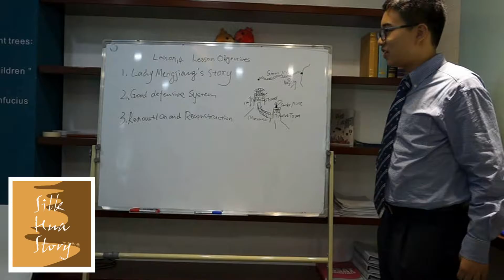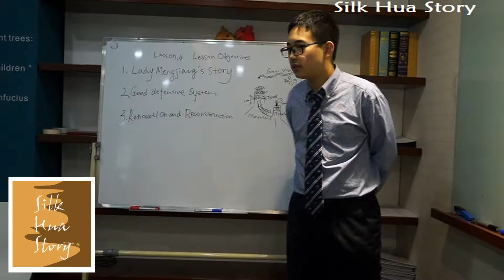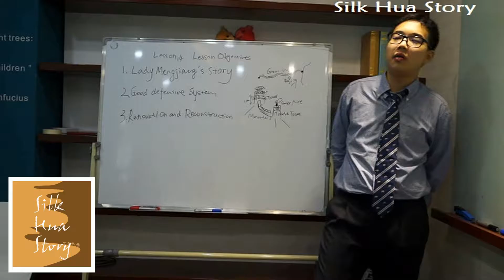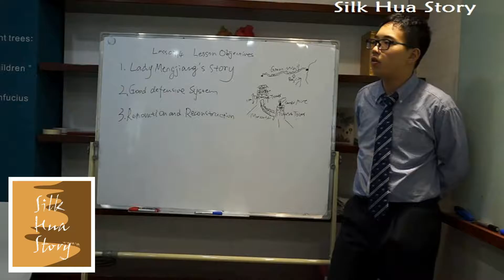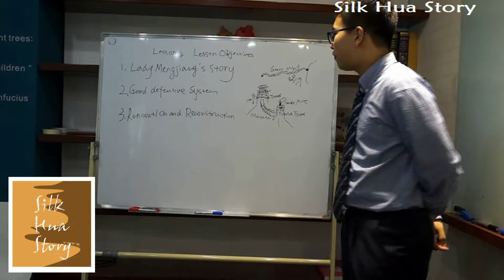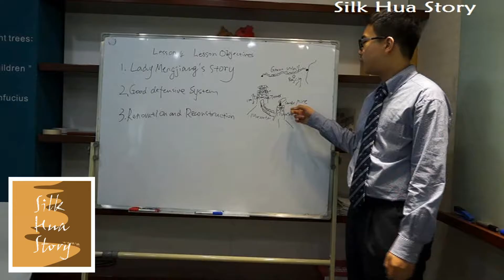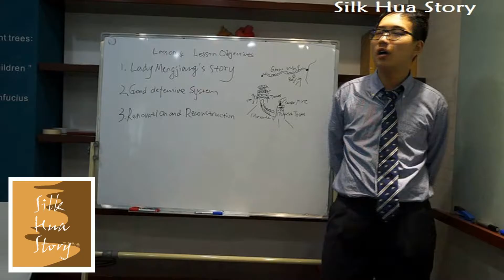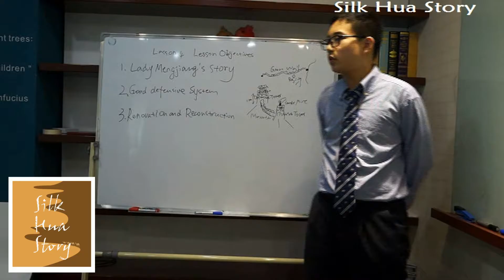14 wonder in the land.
The GREAT WALL, one of the most important historical site in China, now attracts millions of tourists every year. How was it built? Why was it built? What has happened  during this time? Find out in this episode.